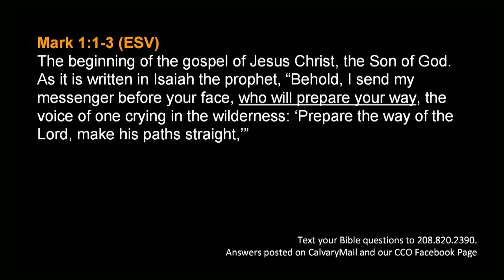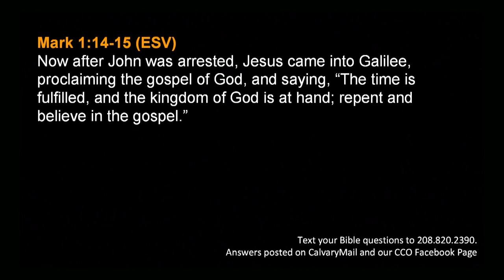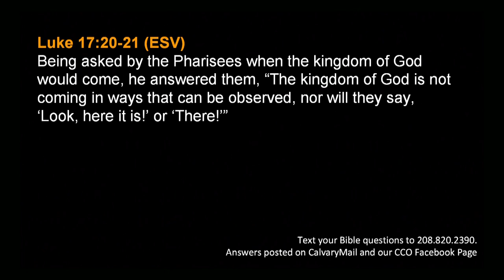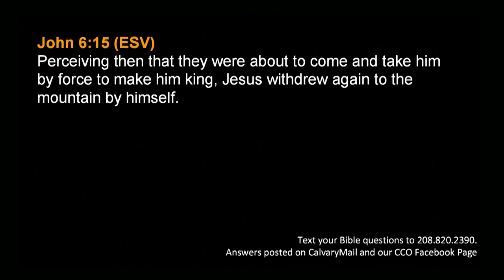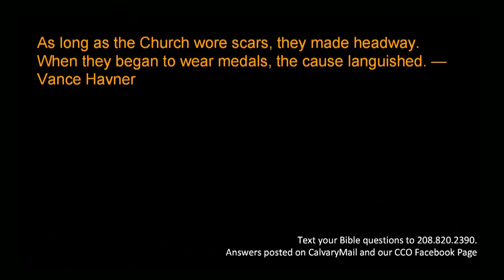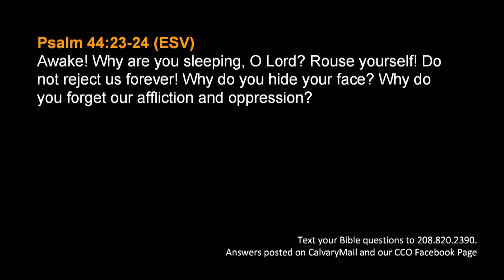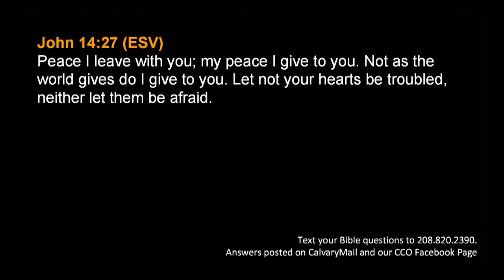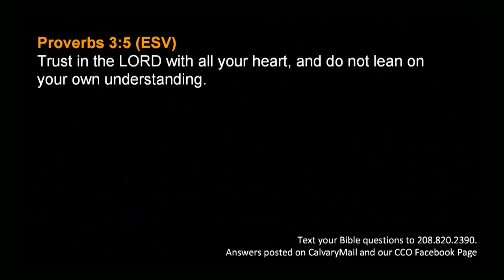Mark 4 (Part 2) The Kingdom of God in Power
A chapter by chapter and verse by verse study of Mark taught by Pastor Paul LeBoutillier of Calvary Chapel Ontario, Oregon. for online studies through the entire Bible.